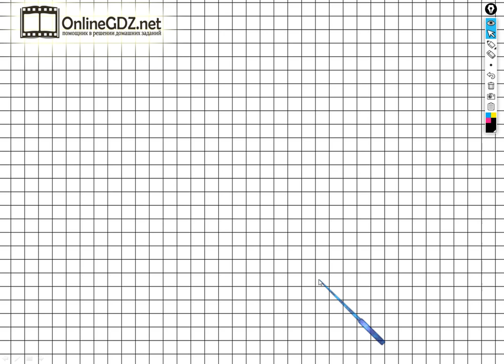Задание №46 Умножение и деление - ГДЗ по Математике Рабочая тетрадь 3 класс (Моро) 1 часть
Чтобы выполнить задание №46 на странице 22 для этого необходимо уметь вставлять пропущенные знаки действий так, чтобы данные равенства были верными. Вы можете выполнить это задание за 1минуту, если просмотрите наше видео.